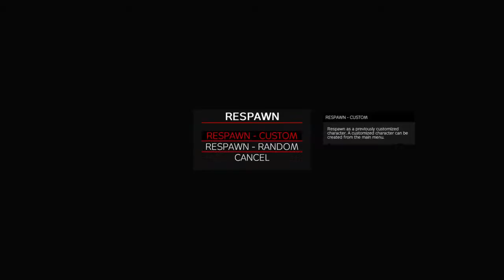DayZ hunting season ...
Wassup lads, the name's ADz.
One rule, dont be an snowflake !

I do DayZ and BattleField and COD game-play, i post the small funny side of the games.
Frequent live streams messing around with the boys and on my own.
I do ask that you should be 18 and over to watch some of the content because it is not suitable for kids or those who offend easily!
Join us to have a laugh and see me wipe out squads!